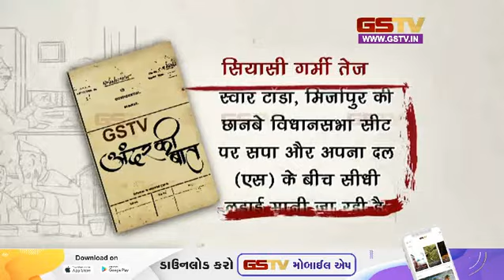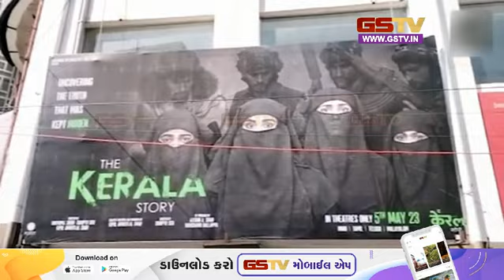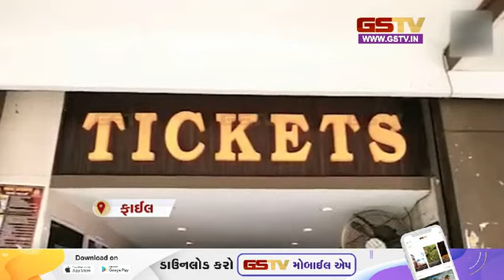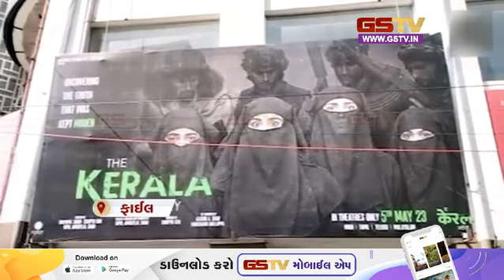अंदर की बात देखे हमारी खास पेशकश | Gstv Gujarati News